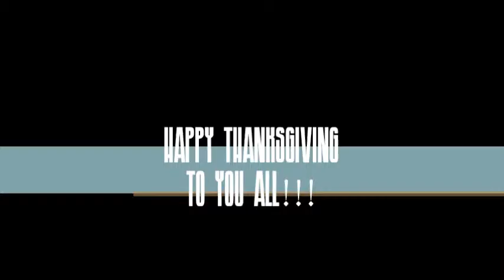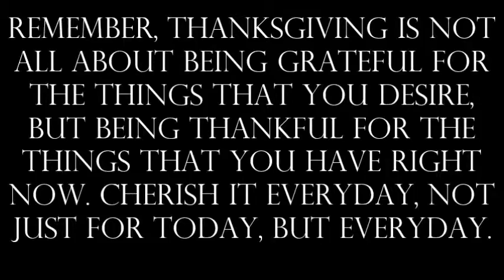Happy Thanksgiving from Viper's Current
happy thanksgiving from me to everyone of you.